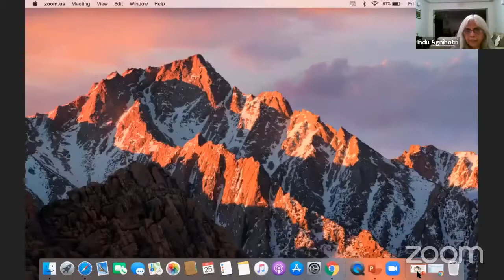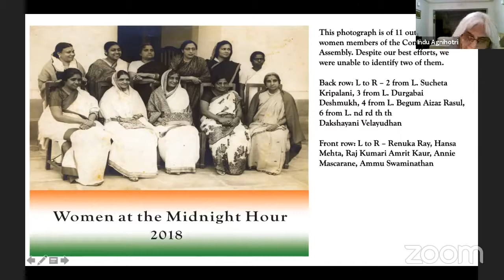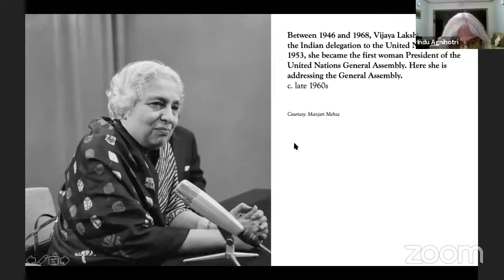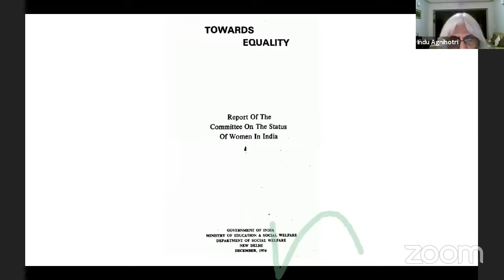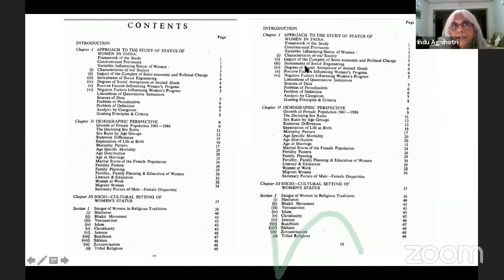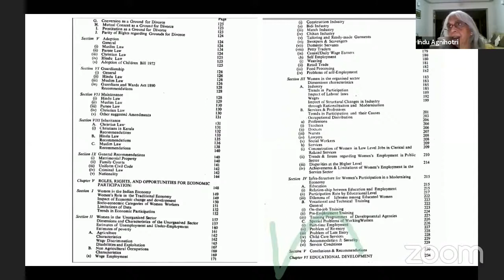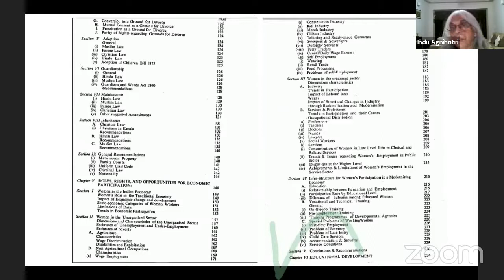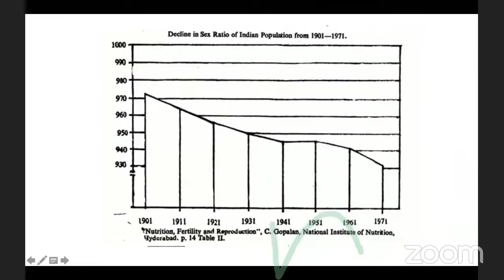WSDC Series II (Breaking the Silence: Women's Perspectives on Rights & Change in Contemporary Times)